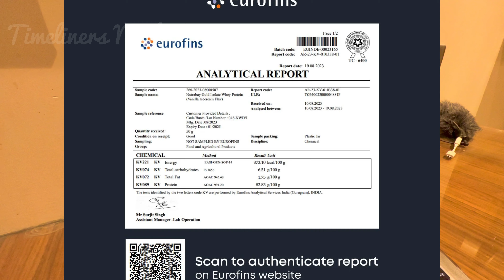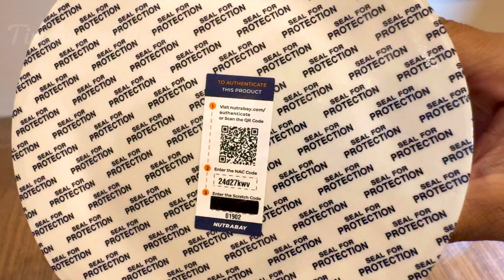Best Protein For Beginners | Budget Isolate Protein @TimelinersMedia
Best Protein For Beginners | Budget Isolate Protein | Best Budget Isolate Protein

NutraBay Gold Isolate Protein
Best Budget Isolate Protein
Protein For Beginners
Isolate Protein For Beginners
Best Quality Protein

Musician: Mike

My instagram username - timelinersmedia
My facebook username - gaurav1405